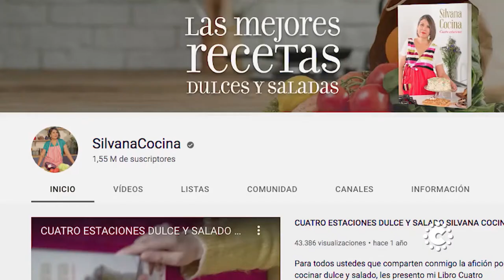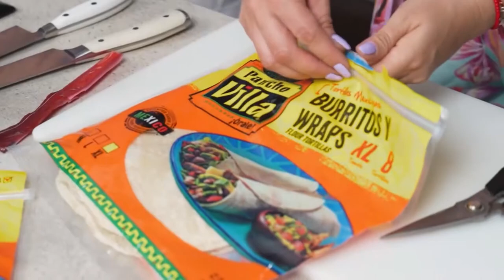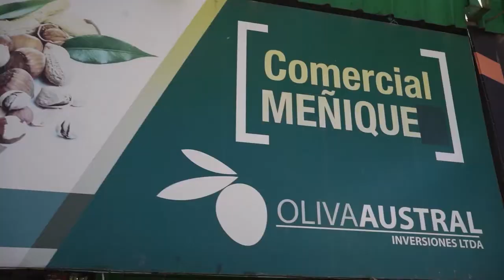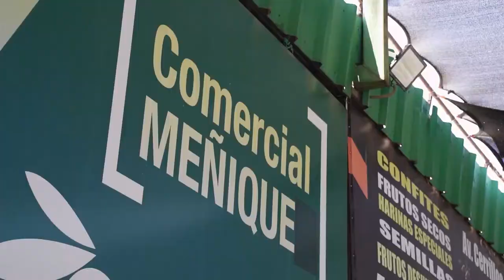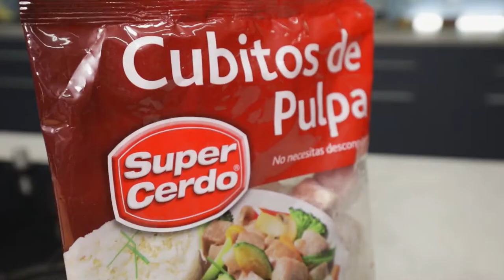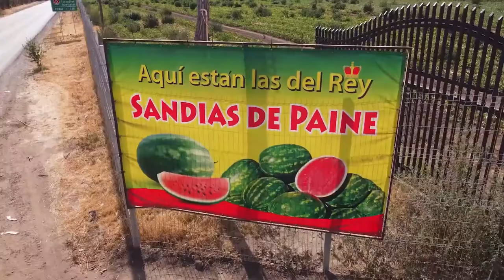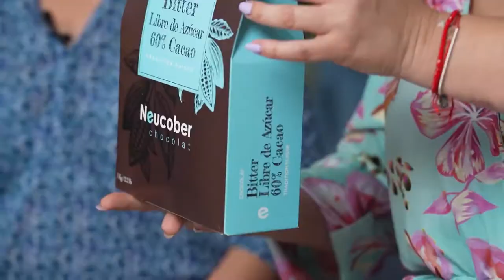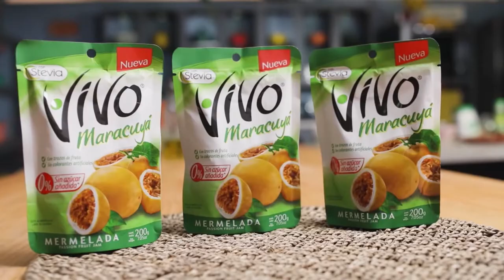Sana Tentacion Capitulo 10 con Ingrid Cruz y Silvana Cocina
This is Episode 10 of Sana Tentacion aired on Saturday February 19th, 2022

🔺 Guest Chef: @SilvanaCocina
🔺 Guests: Fernanda Ramirez
🔺 Host: Ingrid Cruz

Sana Tentación is on air every Saturday at 16:20 🇨🇱  at Mega TV

🇺🇸English Subtitles by @IngridCruz_USA
Subtitles are authorized by Ingrid Cruz Toro